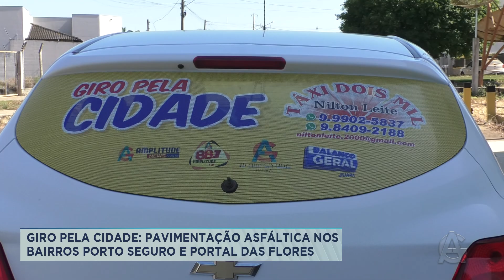GIRO PELA CIDADE: PAVIMENTAÇÃO ASFÁLTICA NOS BAIRROS PORTO SEGURO E PORTAL DAS FLORES